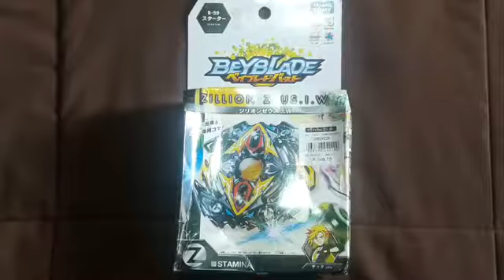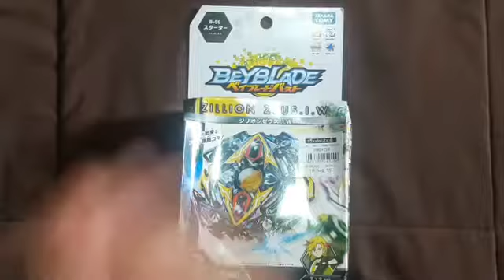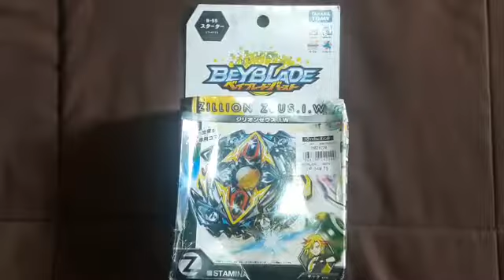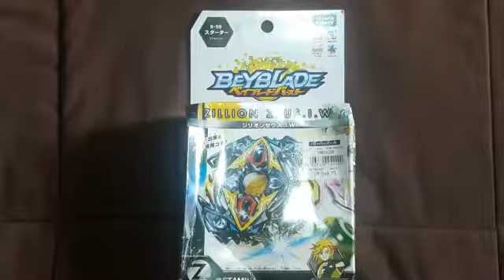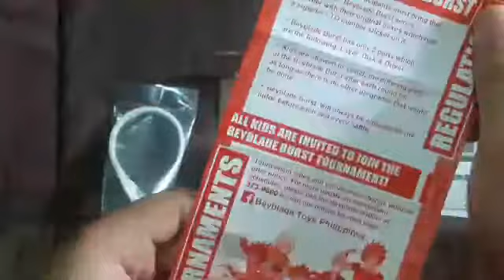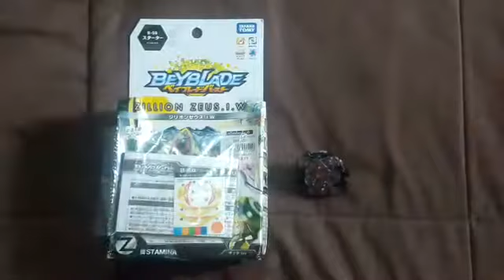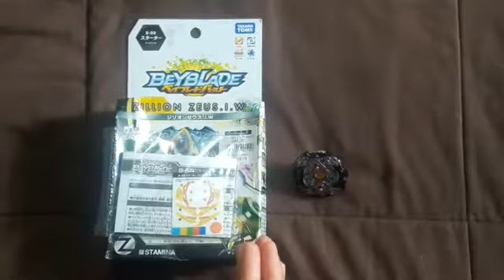Beyblade Burst Unboxing: B-59 Zillion Zeus.I.W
Hello Beyblade Fans! I am back with another Beyblade Unboxing/Review. I hope you all enjoyed the video.